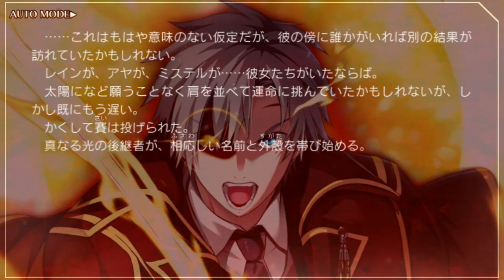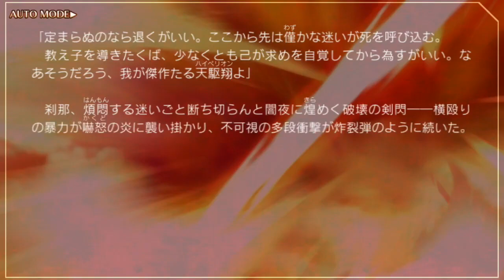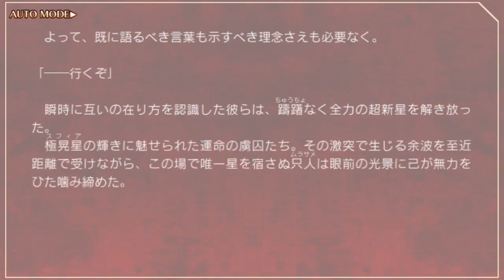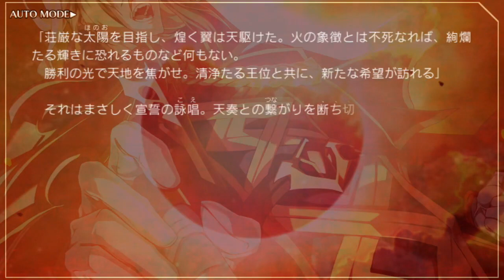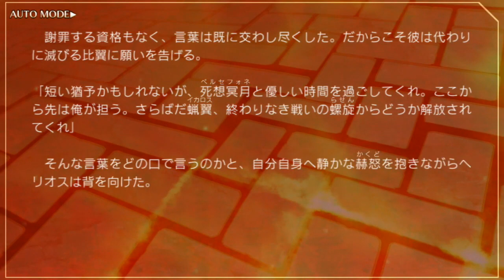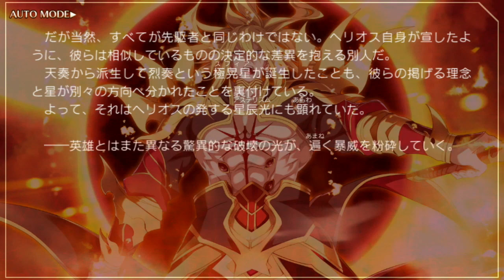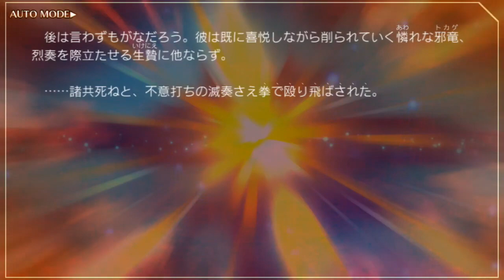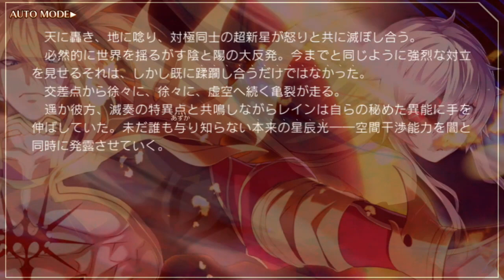シルヴァリオトリニティPSV版 グランドルート ＃19 煌めく翼